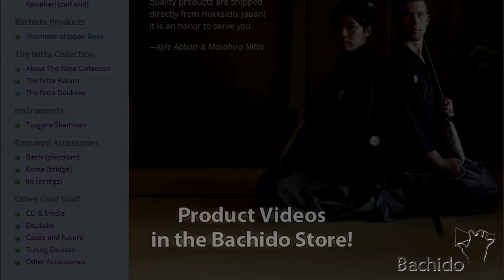New Content at Bachido - Sneak Preview!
Informative (and funny) product videos!
Brand new shamisen!

Coming soon to the Bachido Store!